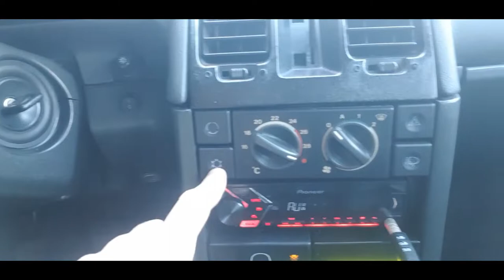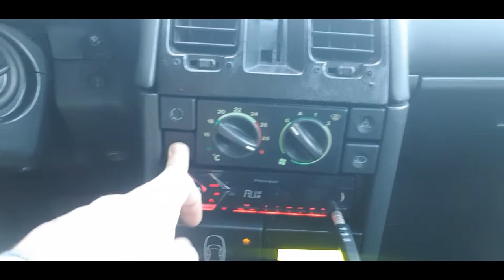✅ ТОП Плафон ОТ Chevrolet Lanos на ВАЗ 2111!! ✦ Сатвим СТОК Накладки на пороги Ваз 2110-2112✅